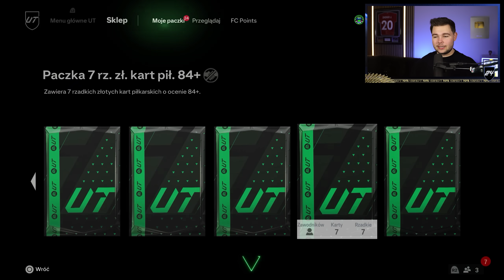TRAFIŁEM IKONĘ DO PIERWSZEGO SKŁADU! FC24 Ultimate Team [#221]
GRAMY DALEJ!
KOD promo: PLKD. Apkę Betclic można pobrać korzystając z powyższego linku 18+.

Promocja obowiązuje od 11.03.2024 DO ODWOŁANIA. Szczegóły promocji w
regulaminie dostępnym na Hazard wiąże się z ryzykiem. BEM
Operations Ltd. to legalny bukmacher. Gra u nielegalnych grozi konsekwencjami
prawnymi. 18+

MÓJ SPRZĘT:
► KAMERA DO VLOGÓW
► NAGRYWARKA DO PLAYSTATION
► ŁADOWARKA DO PADÓW
► STREAM DECK
► KARTA GRAFICZNA
► LEDY W TLE

Promocja obowiązuje od 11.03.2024 do odwołania. Szczegóły promocji w regulaminie dostępnym na
Hazard wiąże się z ryzykiem. BEM Operations Ltd. to legalny bukmacher. Gra u nielegalnych grozi konsekwencjami prawnymi. 18+